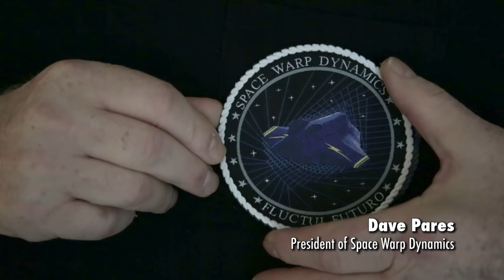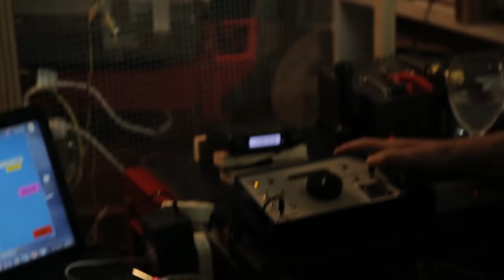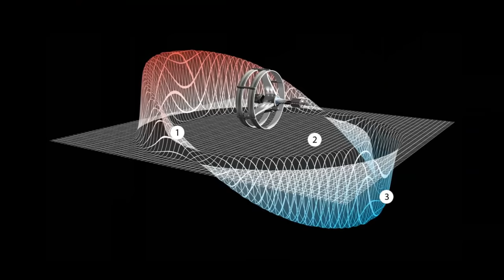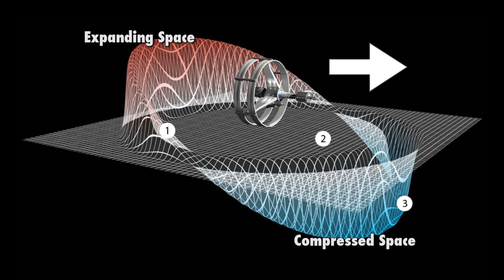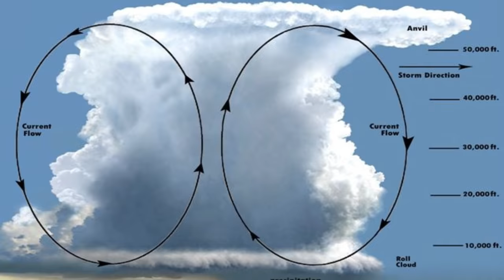Can You Build A Warp Drive (In A Garage)?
David Pares is building a warp drive. In his garage. Using parts from Radio Shack and Home Depot. Can he actually build a warp drive? Could an Alcubierre drive be physically possible? What the heck is a warp drive??

goddard and rocket, By Esther C. Goddard (Great Images in NASA) [Public domain], via Wikimedia Commons,

goddard in lab, By National Geographic Society (Great Images in NASA Description) [Public domain], via Wikimedia Commons,

Einstein in front of board, Ferdinand Schmutzer [Public domain], via Wikimedia Commons,

Wormhole Travel, By Les Bossinas (Cortez III Service Corp.) [Public domain], via Wikimedia Commons,

Sonny White, By Robert Markowitz - National Aeronautics and Space Administration [Public domain], via Wikimedia Commons,

Sonny White at the interferometer, By NASA, Dr. Harold White [Public domain], via Wikimedia Commons,